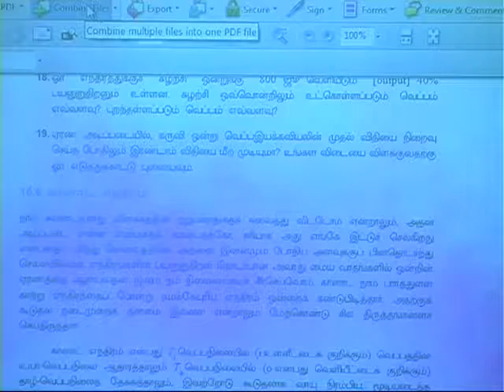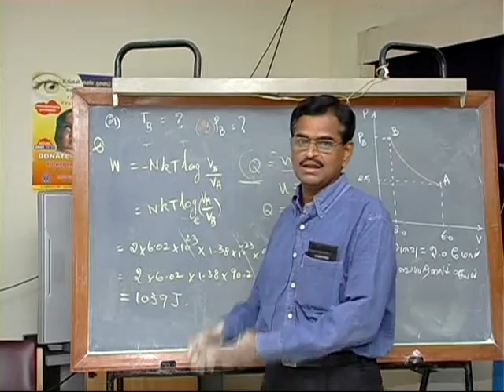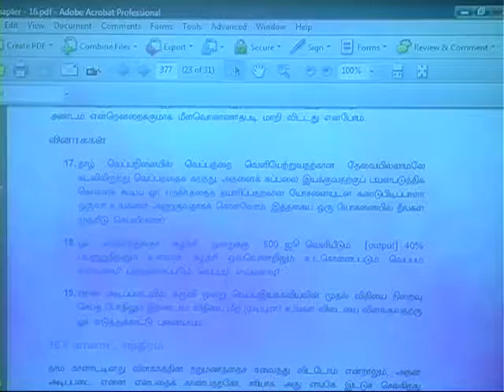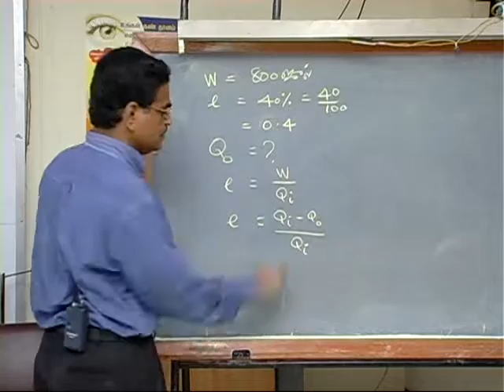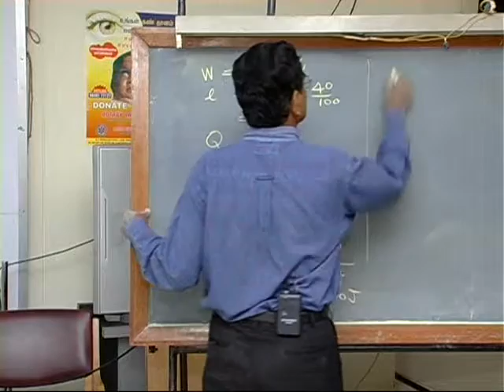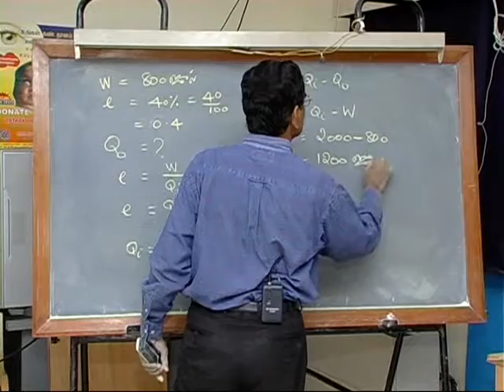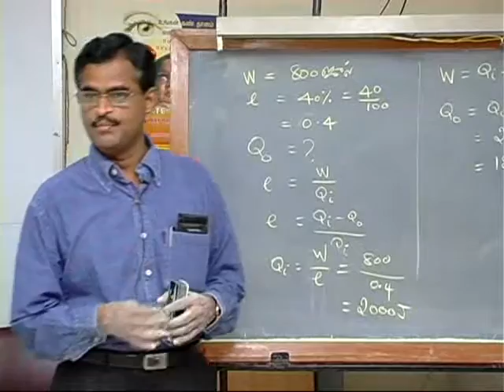Subbiah Pandian Mechanical Universe Part 46 Engine of nature Problems 5 in Tamil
46. Engine of Nature
The Carnot engine, part one, beginning with simple steam engines.